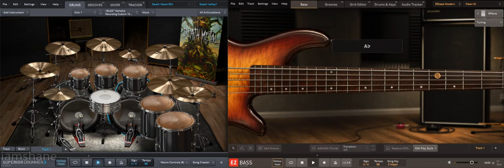STAIND It's Been Awhile Backing Track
Staind - It's Been Awhile Bass and Drums Only 58 BPM (Guitar Backing Track)

staind its been awhile backing track, staind its been awhile backing track, staind, its been awhile, cover